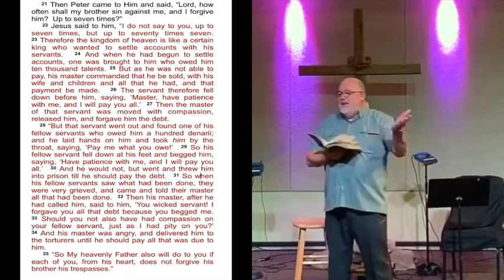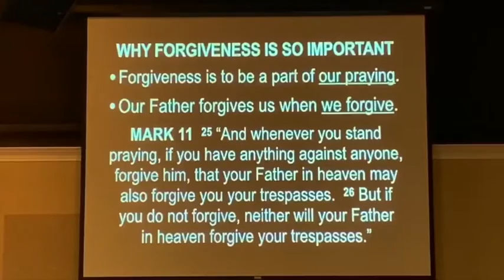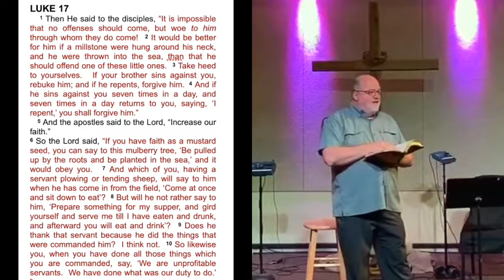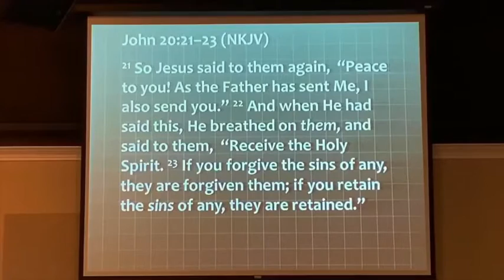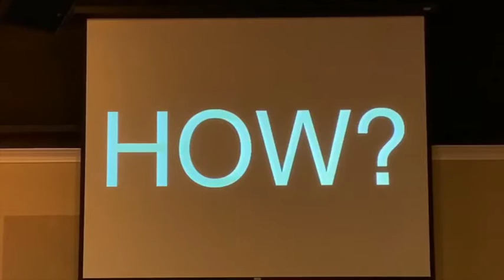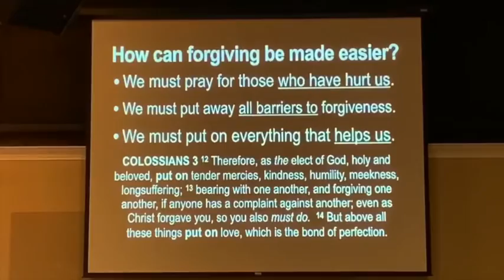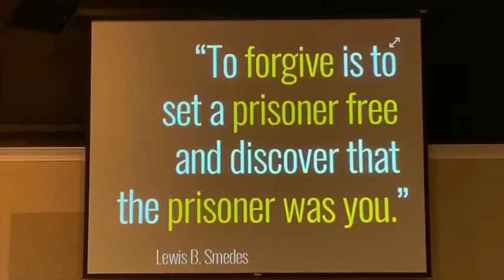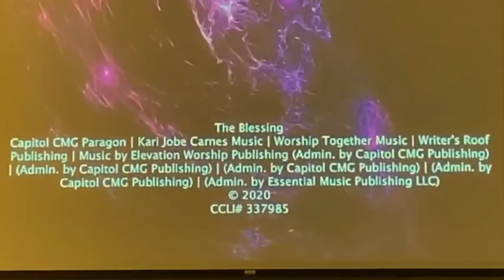THE SERVANT WITHOUT MERCY - Matthew 18:15-35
Learn the clear uncompromising truth about the scriptural importance of our forgiving everyone and the ways to make it easier.